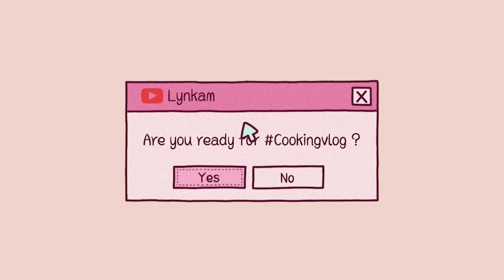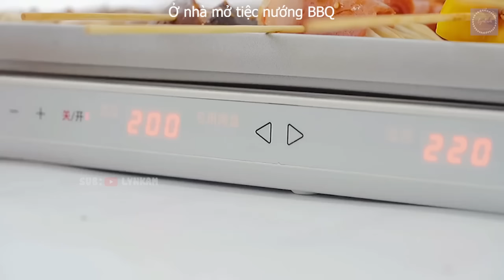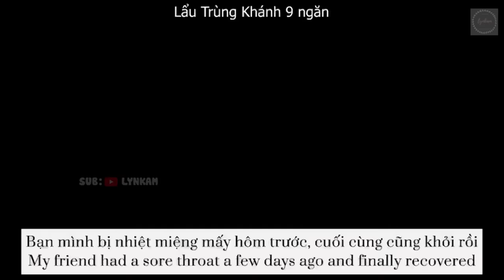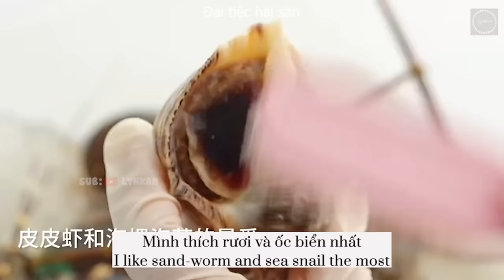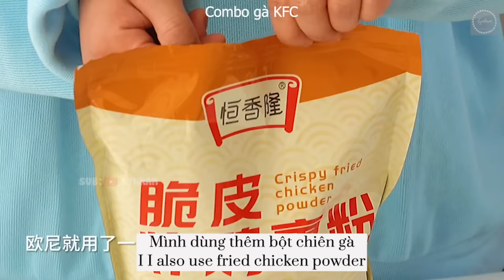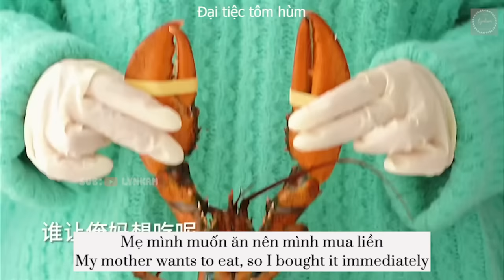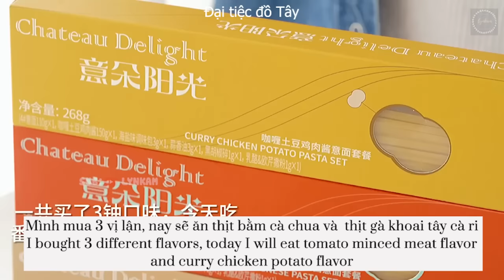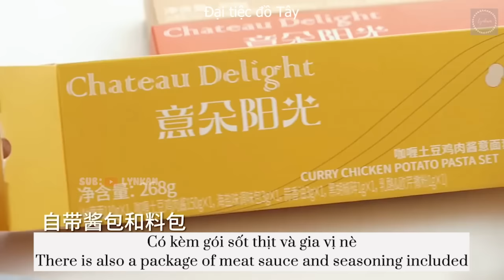SUB | Cùng nấu 9 kiểu ĐẠI TIỆC BUFFET tại nhà - Lẩu 9 ngăn, Buffet sushi, Đại tiệc tôm hùm, Đồ Tây